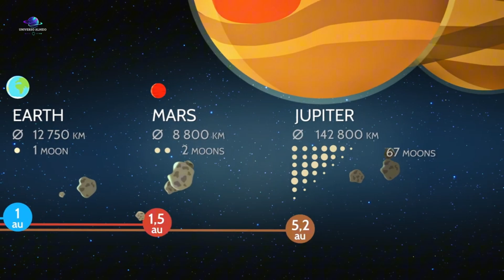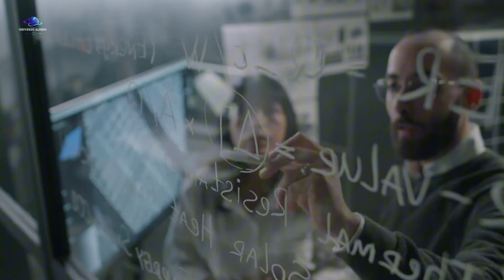Surpreendente Descoberta! A Verdadeira Razão Por Que Nunca Sairemos do Sistema Solar!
Cientistas estão revelando novas descobertas que podem mudar completamente o que acreditamos sobre as viagens espaciais.
Será que existe realmente uma barreira invisível impedindo a humanidade de deixar o Sistema Solar?
Neste vídeo do Universo Alheio, você vai entender o que há por trás dessa revelação surpreendente e o motivo pelo qual jamais conseguiremos sair dos limites do nosso sistema estelar.

🌌 Você vai descobrir:
🔭 O que os estudos recentes da NASA e de outras agências espaciais revelaram.
🪐 As teorias científicas sobre a impossibilidade de cruzar a heliosfera.
🚀 E o que isso significa para o futuro das explorações humanas no espaço.

Prepare-se para uma explicação cientificamente embasada e cheia de mistério, que desafia tudo o que sabemos sobre o universo.

📡 Aviso: Todas as imagens e informações utilizadas neste vídeo são públicas e obtidas de fontes científicas oficiais.